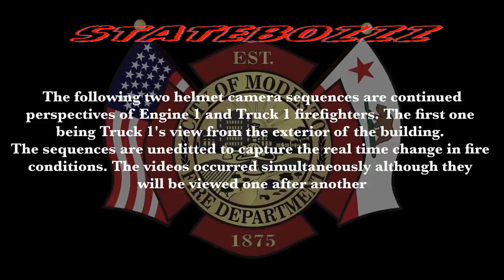Rapid change of conditions!